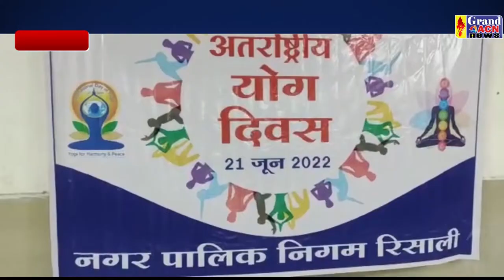नगर निगम रिसाली योग Sanjay Dubey